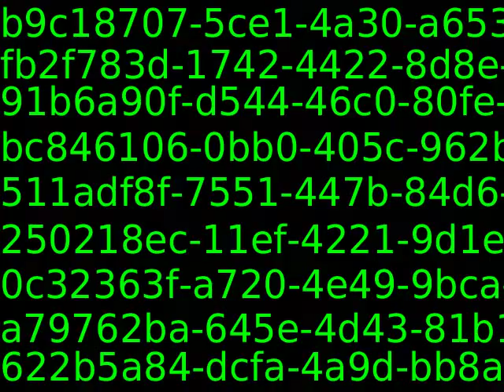Youtube_AutoImport_21138_9223370591810554669